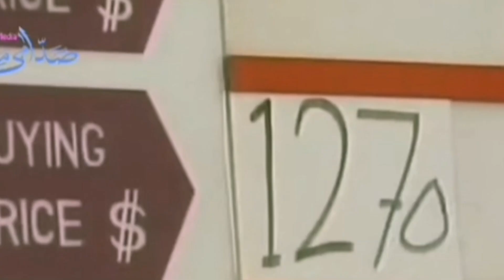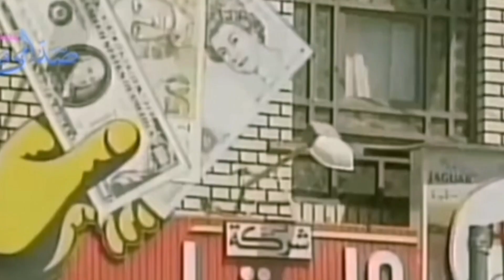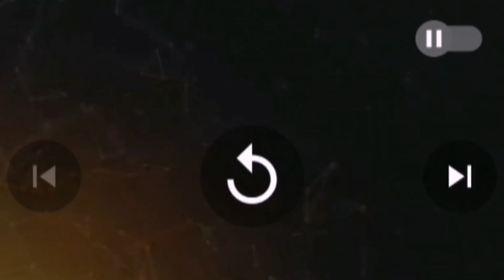KHAAINKII WEYNAA XUSEEN KAAMIL 18-2-2023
Daawasho wanaagsan
Daawasho wanaagsan
quran
High
laascaanood
High
al baqarah
High
laascaanood 2022
Content Gap
High
wararka maanta
High
kalamaan
High
laascaanood 2023
High
adkaaru sabaax
High
mustafa martin
Medium
muqdisho 2022
Medium DAGAALKA YUKREEYN MAXAA DHACAY
Daawasho wanaagsan
quran
High
laascaanood
High
al baqarah
High
laascaanood 2022
Content Gap
High
wararka maanta
High
kalamaan
High
laascaanood 2023
High
adkaaru sabaax
High
mustafa martin
Medium
muqdisho 2022
Daawasho wanaagsan
quran
High
laascaanood
High
al baqarah
High
laascaanood 2022
Content Gap
High
wararka maanta
High
kalamaan
High
laascaanood 2023
High
adkaaru sabaax
High
mustafa martin
Medium
muqdisho 2022
Daawasho wanaagsan
quran
High
laascaanood
High
al baqarah
High
laascaanood 2022
Content Gap
High
wararka maanta
High
kalamaan
High
laascaanood 2023
High
adkaaru sabaax
High
mustafa martin
Medium
muqdisho 2022
Daawasho wanaagsan
quran
High
laascaanood
High
al baqarah
High
laascaanood 2022
Content Gap
High
wararka maanta
High
kalamaan
High
laascaanood 2023
High
adkaaru sabaax
High
mustafa martin
Medium
muqdisho 2022
Daawasho wanaagsan
quran
High
laascaanood
High
al baqarah
High
laascaanood 2022
Content Gap
High
wararka maanta
High
kalamaan
High
laascaanood 2023
High
adkaaru sabaax
High
mustafa martin
Medium
muqdisho 2022
Daawasho wanaagsan
quran
High
laascaanood
High
al baqarah
High
laascaanood 2022
Content Gap
High
wararka maanta
High
kalamaan
High
laascaanood 2023
High
adkaaru sabaax
High
mustafa martin
Medium
muqdisho 2022
Daawasho wanaagsan
quran
High
laascaanood
High
al baqarah
High
laascaanood 2022
Content Gap
High
wararka maanta
High
kalamaan
High
laascaanood 2023
High
adkaaru sabaax
High
mustafa martin
Medium
muqdisho 2022